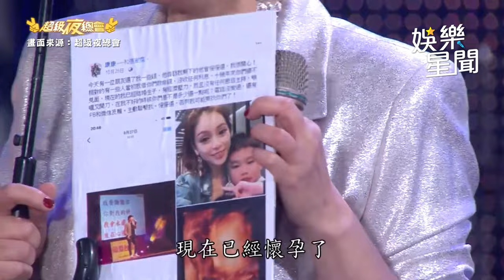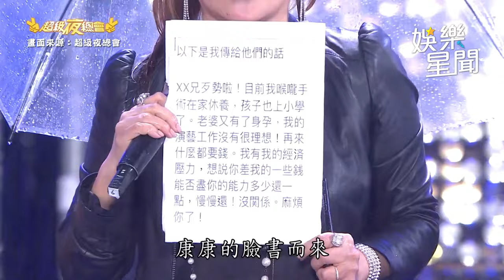康康自嘲演藝圈濫好人借錢借到變"空空"？！揶揄澎哥：你又出事情了？｜超級夜總會 Super Night Club｜三立娛樂星聞